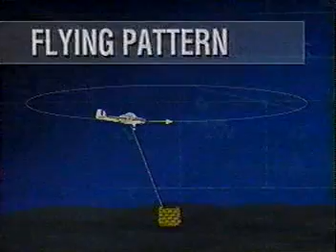Douglas AC-47D Spooky Gunship AKA "Puff the Magic Dragon"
The Douglas AC-47 Spooky (also nicknamed "Puff the Magic Dragon") was the first in a series of gunships developed by the United States Air Force during the Vietnam War. It was felt that more firepower than could be provided by light and medium attack aircraft was needed in some situations when ground forces called for close air support.

The AC-47D gunship should not be confused with a small number of C-47s were fitted with electronic equipment in the 1950s. Prior to 1962, these aircraft were designated AC-47D. When a new designation system was adopted in 1962, these became EC-47Ds. In August 1964, years of fixed wing gunship experimentation reached a new peak with Project Tailchaser. This test involved the conversion of a single Convair C-131B to be able to fire a single GAU-2/A Minigun at a downward angle out of the left side of the aircraft. It was discovered that even using crude grease pencil crosshairs it was very easy for a pilot flying in a pylon turn to hit a stationary area target with relative accuracy.